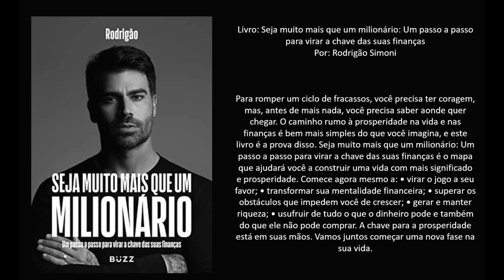Livro: Seja muito mais que um milionário: Um passo a passo para virar a chave das suas finanças